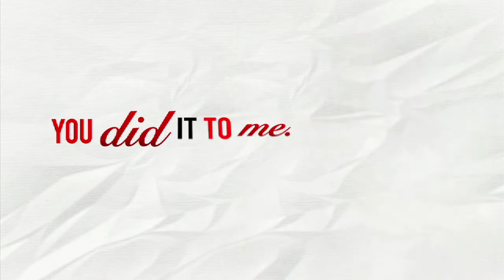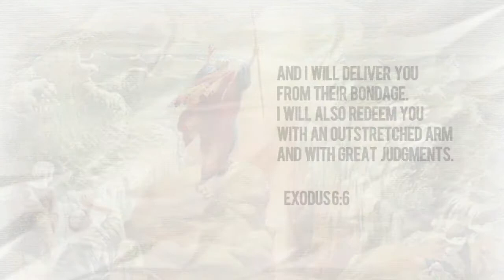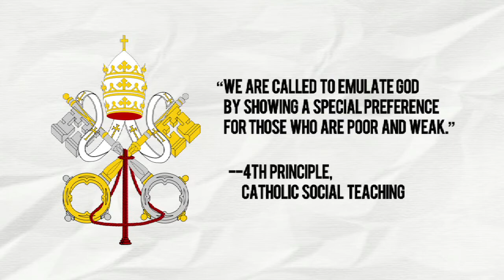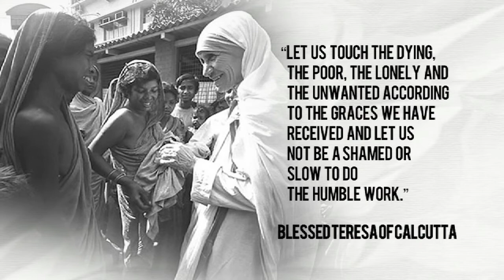The Word Exposed - Catechism (Serving the Poor, Serving Christ))